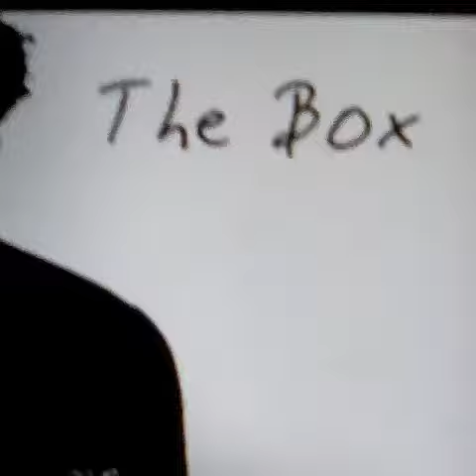H.I.M.-"BOMPTON"BALTIMORE DC DMVHOODZANDNEWZ SAYCHEESETV THENEW1017 PINKSLIME9 STL BOMPTON